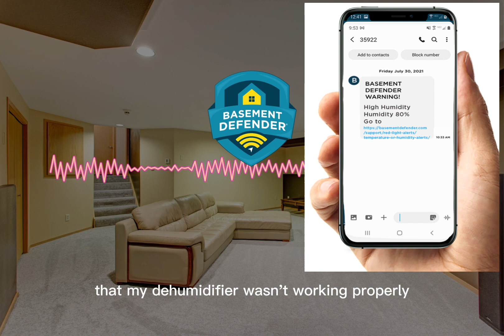Audio Customer Testimonial Brandon C. Sump Pump Monitor and Alarm System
Hear how Basement DefenderTM alerted a homeowner that their dehumidifier stopped working in their crawl space.